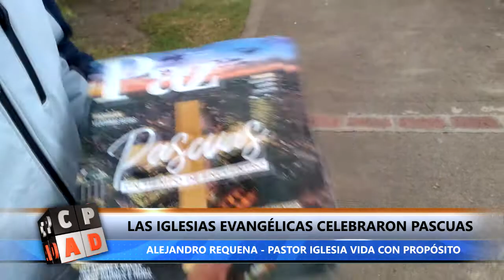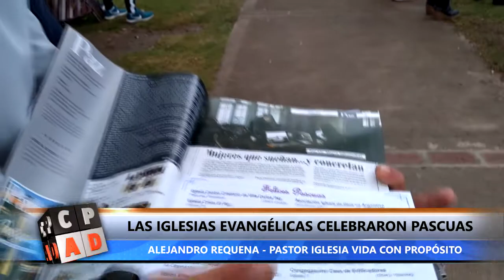LAS IGLESIAS EVANGÉLICAS CELEBRARON PASCUAS EN LOS JARDINES MUNICIPALES